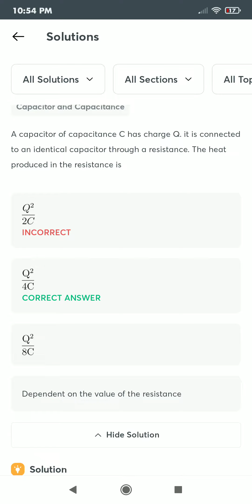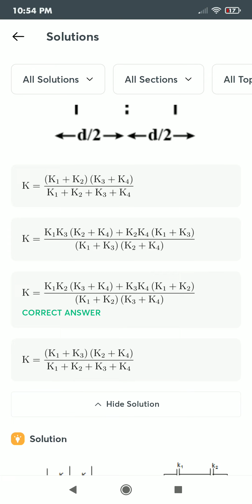jee mains 2022 physics ... test -2